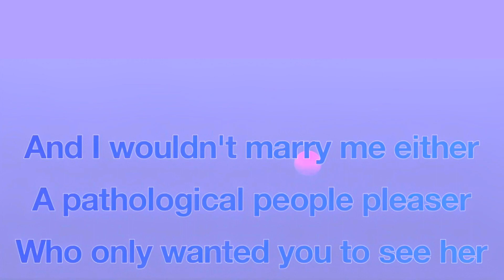Joe Alwyn "Ashamed and let down" by Taylor Swift's Song "You're Losing Me"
Joe Alwyn didn't like Taylor Swift's song about both of them. Watch the whole video.